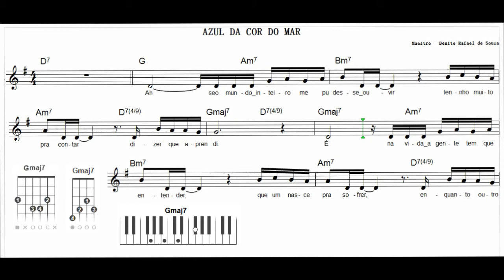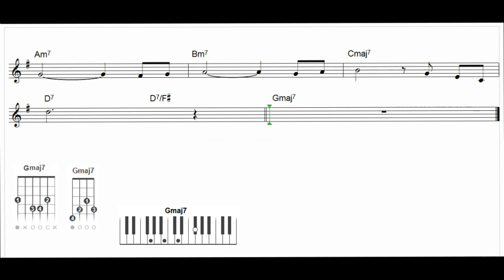Azul Da Cor Do Mar - Music Pop - (Álbum De Estudo "Além Das Cifras")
Aprenda Centenas de Acordes, Ritmos e Sequências Harmônicas